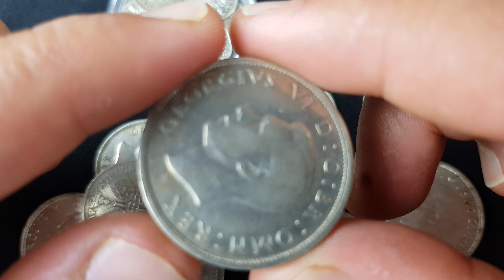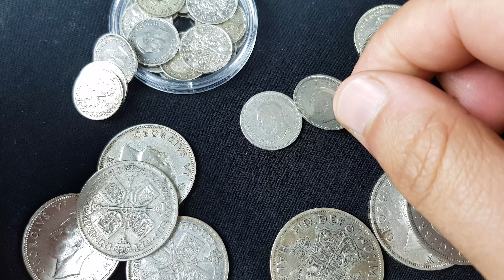عملات بريطانيا الي أصدرت بين سنه ١٩٢٠ الى ١٩٤٧